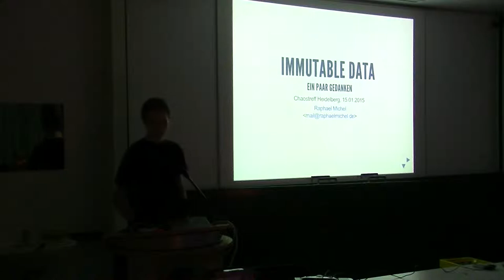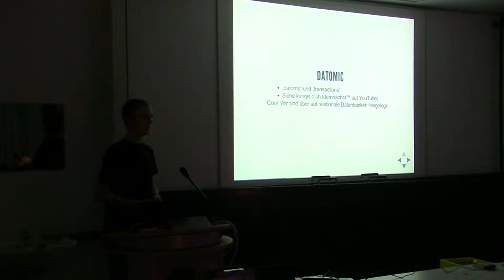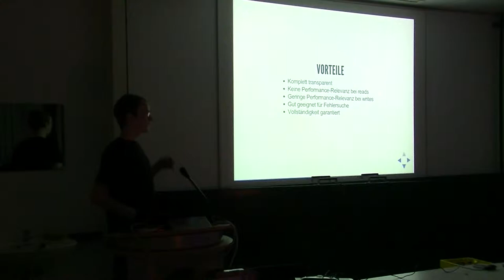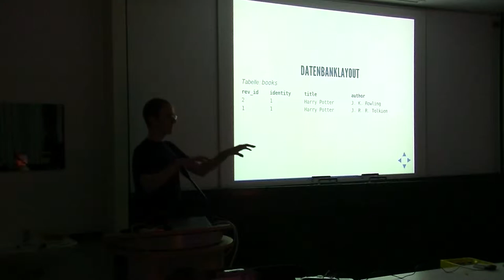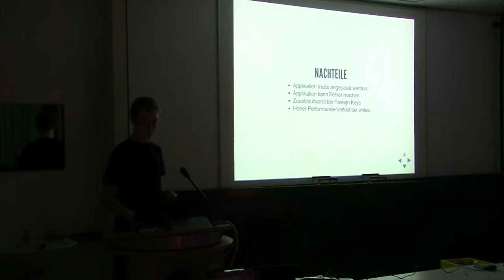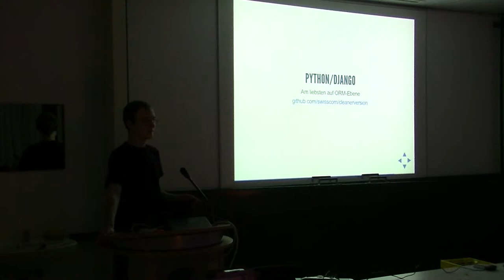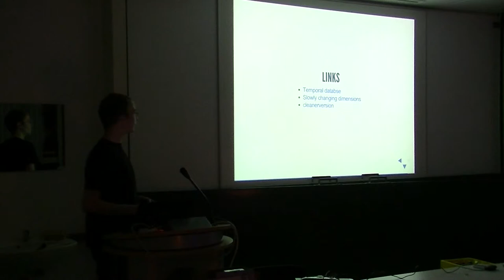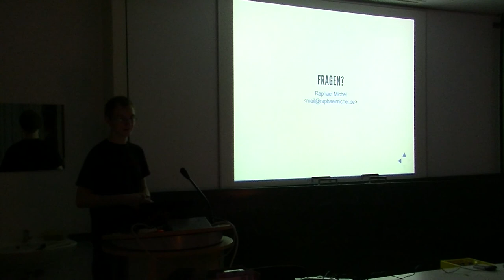[c¼h] immutable data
kungi hat mich bereits vor längerem mit den Konzepten hinter datomic (siehe seine c¼h vor Weihnachten) angefixt. datomic kommt aber aus verschiedenen Gründen nicht für mich in Frage, daher habe ich ein bisschen darüber nachgedacht, wie ich Teile der Features trotzdem erhalten kann. Kann Spuren von SQL, Python und Django enthalten.